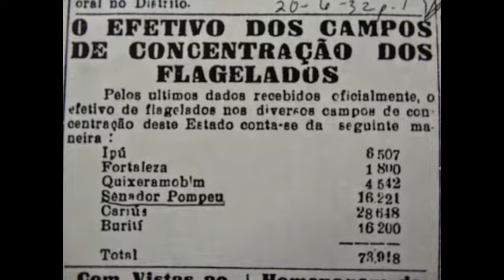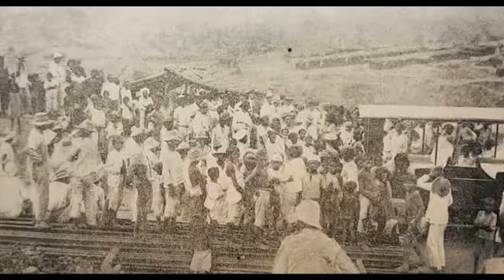História do Ceará